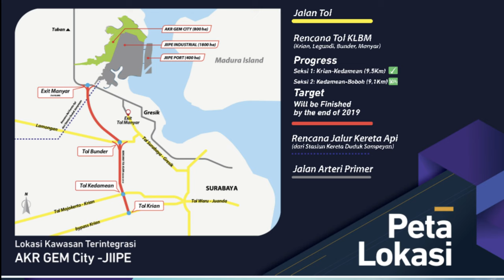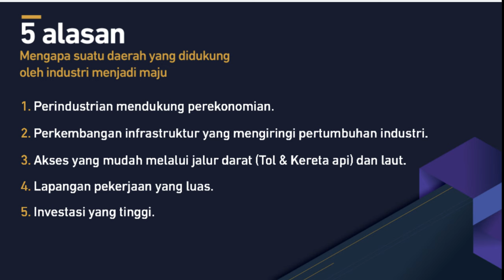AKR GEM CITY Gresik, Rumah mulai 300jtan, potensi investasi jangka panjang yang LUAR BIASA!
AKR GEM CITY,rumah 300jtan yang memiliki potensi investasi jangka panjang luar biasa...
mempunyai lahan 3000 hektar(perbandingan kota jogja luasnya 4800hektar) nantinya akan menjadi kota mandiri yang mepunyai kawasan industrial,pelabuhan,taman bermain bahkan pembangkit listrik sendiri..
tertarik untuk invest :

NALDO MERRICK THIE
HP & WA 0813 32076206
FB page & IG @naldoxmarks
Atau klik link di bawah ini untuk WA Naldo langsung:
goo.gl/72MVZi
XAVIER MARKS WIYUNG